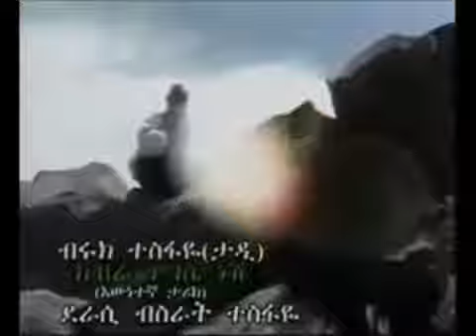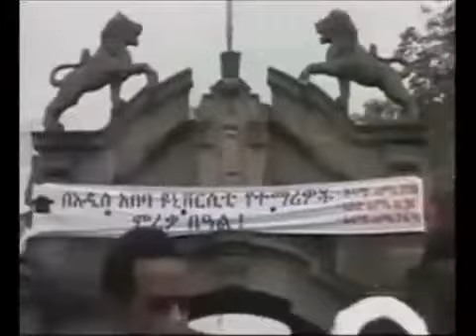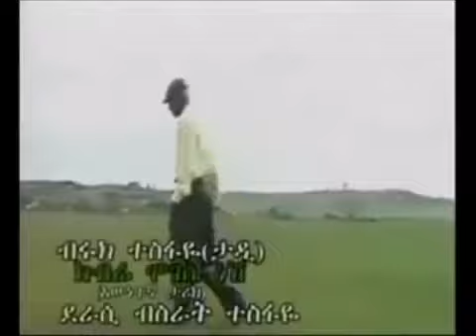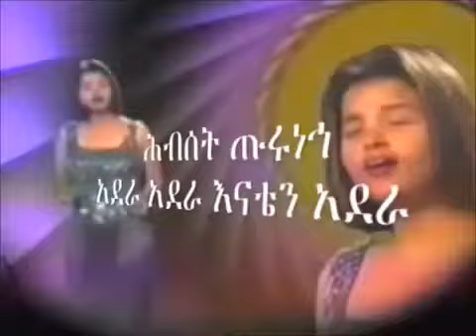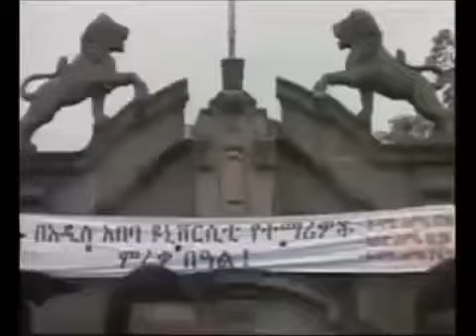Popular Uploads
ለእናት የተዜሙ የምንግዜም ምርጥ ዘፈኖች - All time best amharic songs dedicated to mothers Help us caption & translate this video!

Very Funny Ethiopian Amharic Comedy Ethio-American Idol Help us caption & translate this video!

100 ምርጥ በቅርብ ጊዜ የተሰሩ የኢትዮጵያ ዘፈኖች (1ኛ የወጣው የቱ ነው ይመልከቱ) - Top 100 recently produced Ethiopian musics.

Ethiopian Amharic Comedy - ብራዘርሊ ሲስተርሊ Help us caption & translate this video!